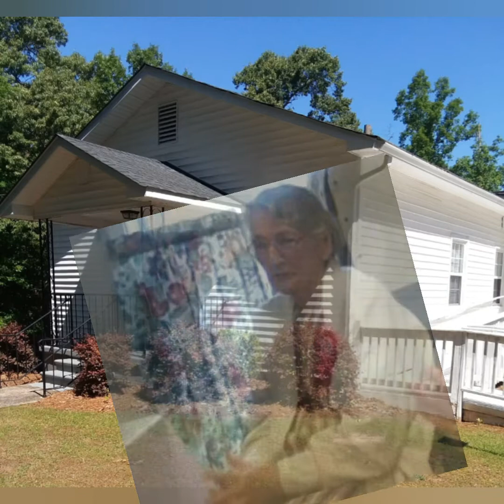Stockbridge Holiness Church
Built in 1970 Stockbridge Holiness Church over the years thru photo's ( This is not a complete list of friends and people) just a few pics I had on the phone (I can only imagine)